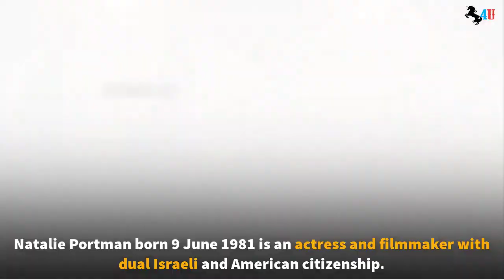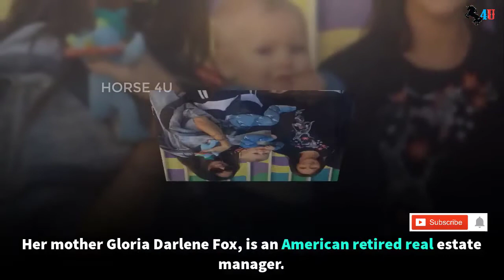Top Hollywood Actress Real Mother - 2020 - titanic and many more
In this channel i will upload daily new lifestyle and biography videos.